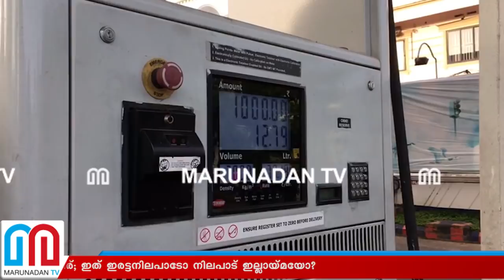ഇന്ധനവിലയില്‍ ധനമന്ത്രിയുടെ ഇരട്ടത്താപ്പ് പുറത്ത്‌ I kn balagopal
ഇന്ധനവില കൂട്ടിയ കേന്ദ്രത്തിനെതിരെ ഇവിടെ പ്രതിഷേധിക്കും; എന്നാൽ സംസ്ഥാനത്തിന്റെ അധികനികുതി വേണ്ടെന്ന് വയ്ക്കാനാവില്ല; ഇന്ധനവില ജിഎസ്ടിയിൽ ഉൾപ്പെടുത്തുന്നതിനും കേരളം എതിര്; ഇത് ഇരട്ടനിലപാടോ നിലപാട് ഇല്ലായ്മയോ?